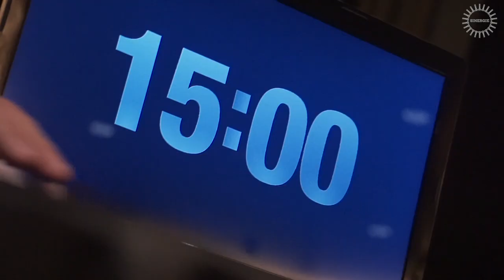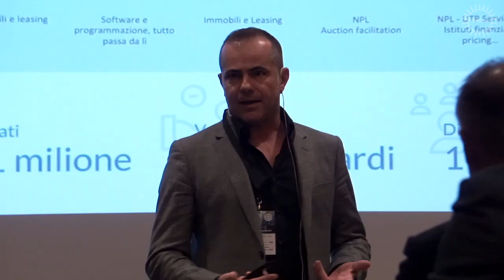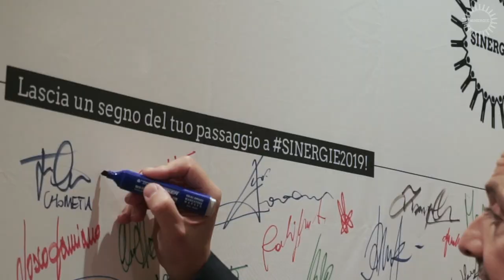Sinergie 2019 | Trailer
Per chi c'era, ma soprattutto per chi si è perso l'edizione di Sinergie2019, ecco il video che in 2 minuti ripercorre l'evento: momenti, volti ed emozioni dell'appuntamento dedicato all'immobiliare dei servizi e destinato a ripetersi anche nel 2020. L'occasione per condividere prospettiva ed opportunità, creare relazioni e network di qualità.
Grazie a te che ci sei stato, ai relatori e agli sponsor senza i quali Sinergie sarebbe solo una buona intenzione. E invece... 👏👏👏

Moderazione:
Debora Rosciani

Media Partner:
Requadro.com

Relatori:
Patrick Albertengo, Francesco Chechile, Domenico Ciacera, Renato Ciccarelli, Mattia Colantuoni, Raffaele Giamundo, Nicola Pisani, Ilaria Profumi, Victor Ranieri, Cristina Testa, Edoardo Ribichesu, Luca Rossetto, Angelo Semerano